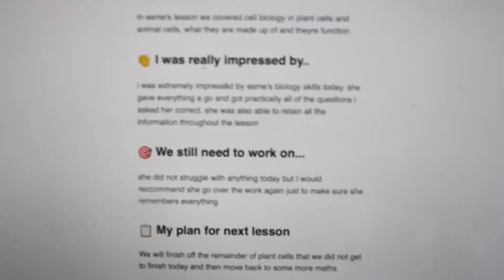SOMETHING AMAZING JUST ARRIVED!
Something amazing just arrived today! This made the girls very excited!!

The Ingham Family
Biz Space
Albion Mills
Albion Road
Bradford
BD10 9TQ